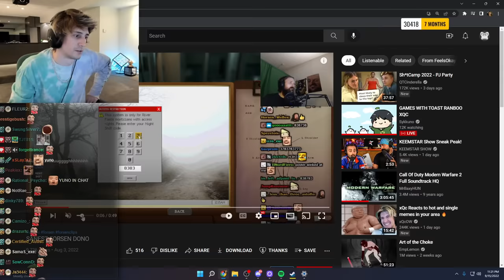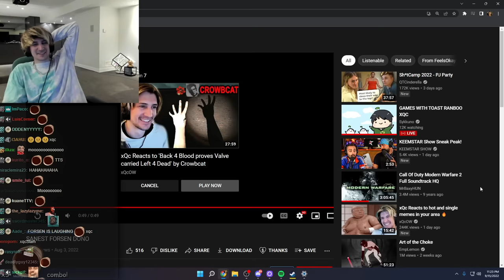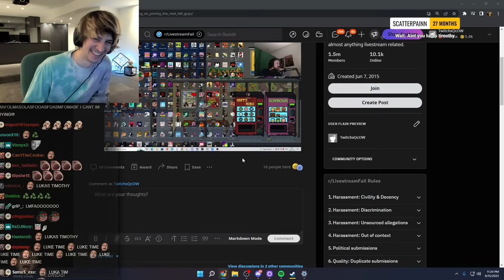xQc CRIES LAUGHING at the SANEST FORSEN DONO